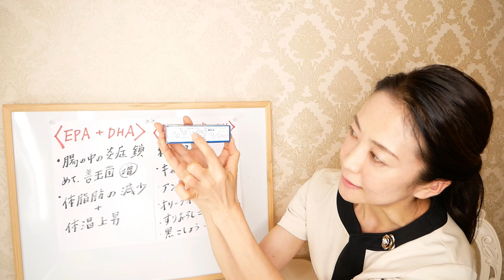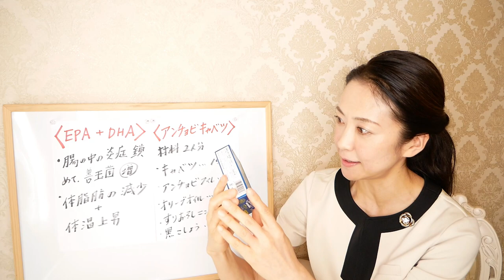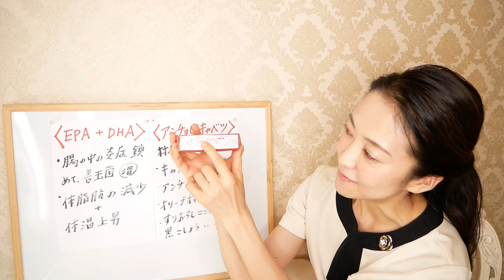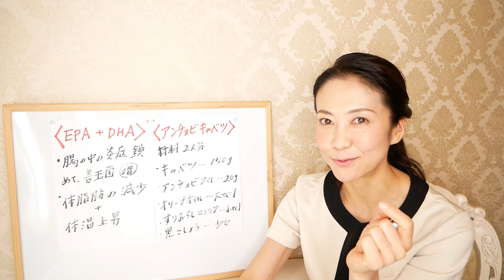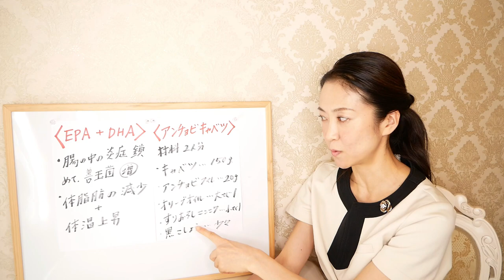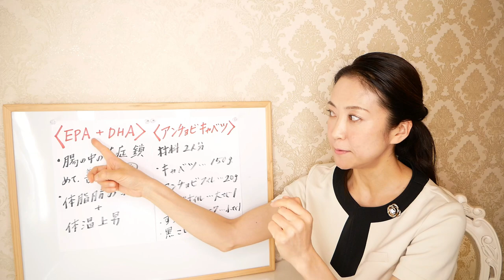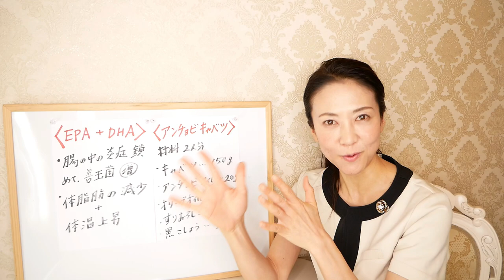【業務スーパー】食べても痩せるダイエットに最適な食材です！業務スーパー購入品をご紹介します【美腸活】